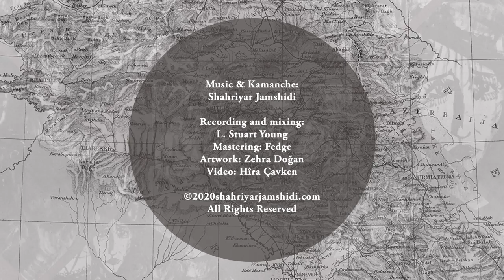Shahriyar Jamshidi - Tears of Shingal [My Sunset-Land ROJAVA Album © 2020]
“Tears of Şingal (Sinjar)" remembers another dark event in the 21st century, the genocide of Yazidis in Iraq, where over 5000 civilians have been massacred leaving hundreds of liberating resistance fighters fell on the ground.

Music & Kamanche: Shahriyar Jamshidi
Recording and mixing: L. Stuart Young
Mastering: Fedge
Artwork: Zehra Doğan
Video: Hîra Çavken